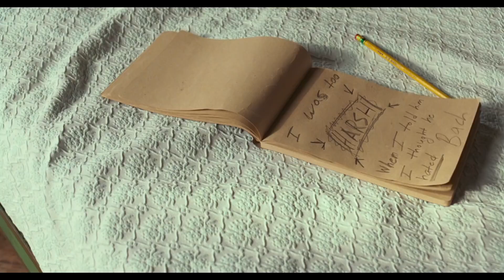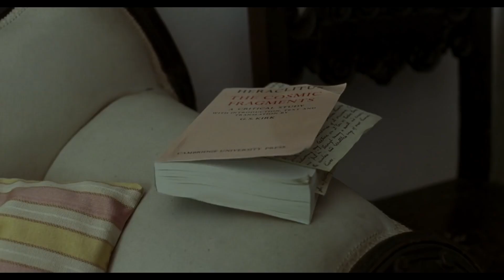Salvatore - Lana Del Rey (Call me by your name)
None of the media used in this video belongs to me.
If you choose to repost this video please credit me.

Media used:
Song - Salvatore - Lana Del Rey
Film - Call me by your name